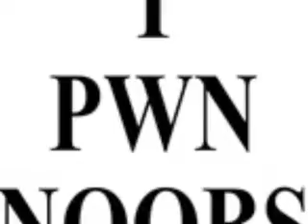War Beast Guitar Rap:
this was for a contest, that i think i should have gotten top 3, but i didnt. oh well. im gonna leave it up cause took a really long time and a lot of hard work (unlike one of the videos that was chosen, which was just a quickcapture)

this took about an hour and a half, and was very fun to make!

Lyrics:

yo my name is puppet and im a superstar
but i cant shine without that warbeast guitar
on youtube im filled with fame
got five stars on through the fire and flames
no one can stop me they dont know whats up
my videos shock people like 2 girls 1 cup
i come into this contest and i play guitar hero
soon as they see my entry your chances of winning are zero
puppets always win so dont even try
you tell me your score and i just pass you by
when i play online i pwn every noob i see
doesnt take very long i just count 1 , 2 , 3
something you should know about me, im not like the rest
i stratigize, only strive for the very best
if you see me on the streets and you dont know what to say
i get it a lot all the girls say "ay bay bay"
im so good i even though of a rhyme for orange
you think i didnt? oh yeah i just hit my hand on the door hinge
i hope you get the whole point of this rap
its that i need that warbeast guitar with the strap on my back
please vote for me, i wont let you down
im a guitar hero king, and i play with a crown
now its breakdown time you can see how sexy i am
and you can listen to this beat and this awesome jam

yeah. vote for me. warbeast guitar. i deserve it.